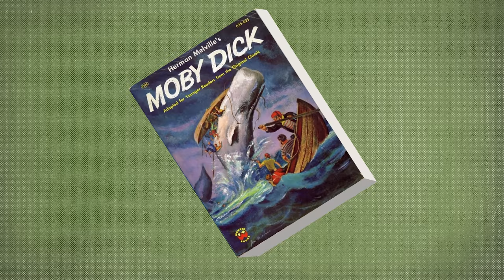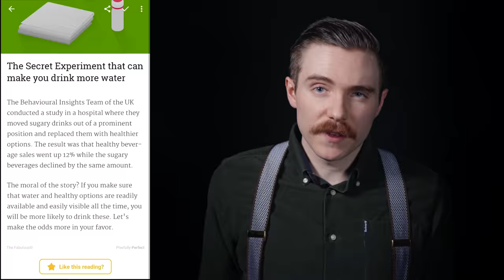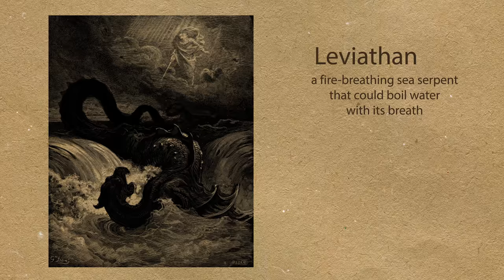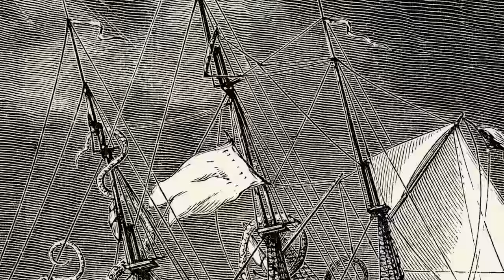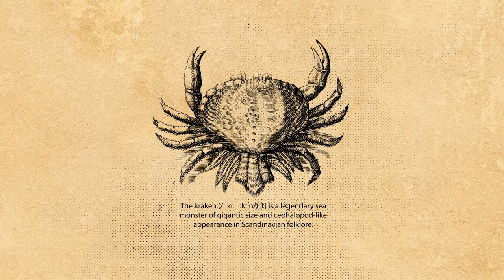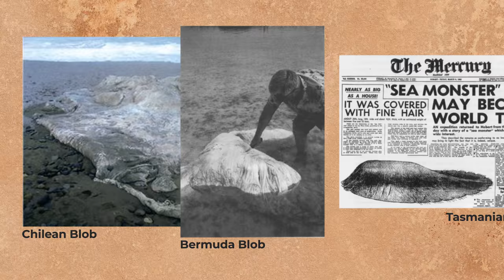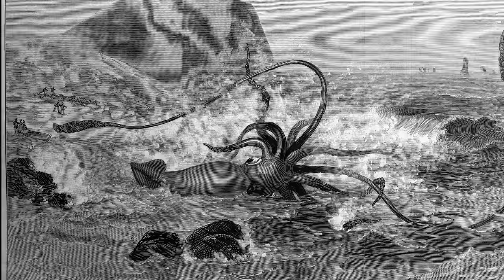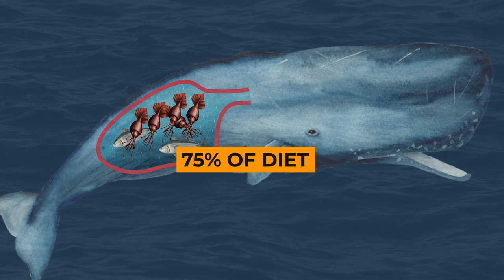Does the Kraken Really Exist?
Writing: Bevan Rees
Editing: Giselle Hannah Santos
Script Development: Steven Rix